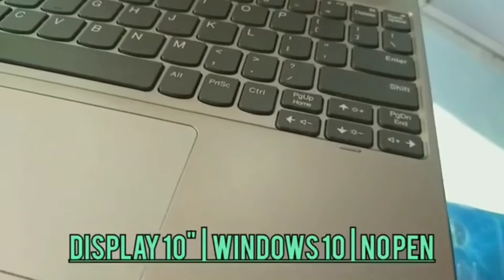UNBOXING LAPTOP LENOVO D330 SLIM 2 IN 1 9,9JUTA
UNBOXING LAPTOP LENOVO SLIM MURAH 9,9JUTA